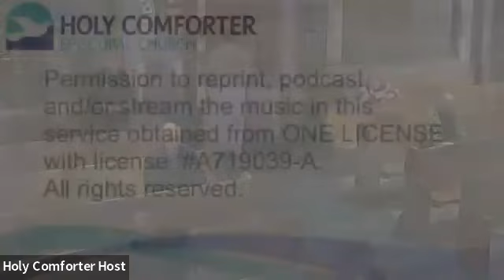Maundy Thursday Worship Service